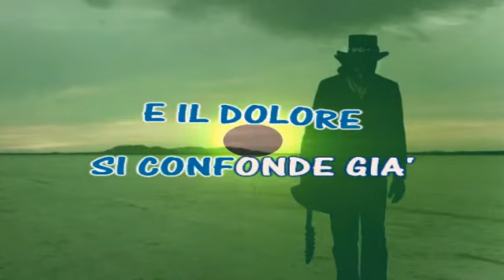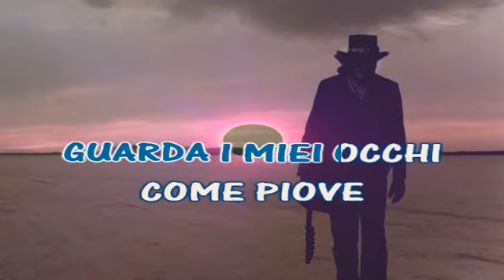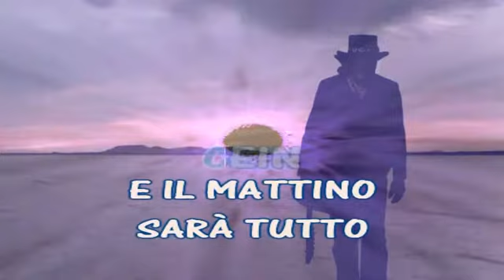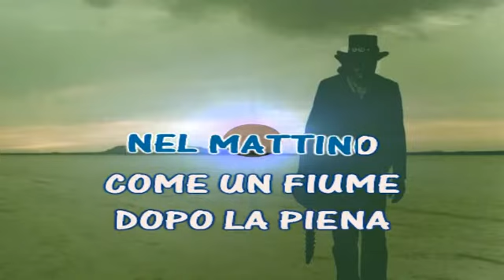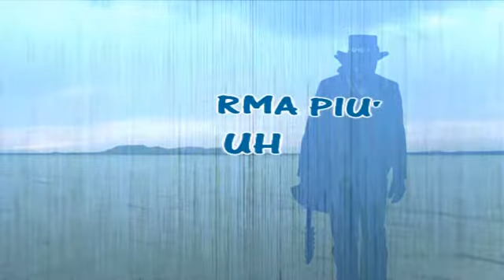Zucchero Pane E Sale karaoke e testo sincronizzato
Testi sincronizzati